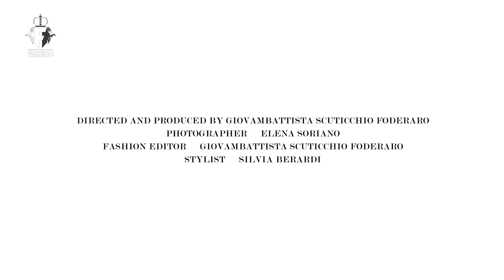ROMAENCE Fashion Movie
ROMAENCE